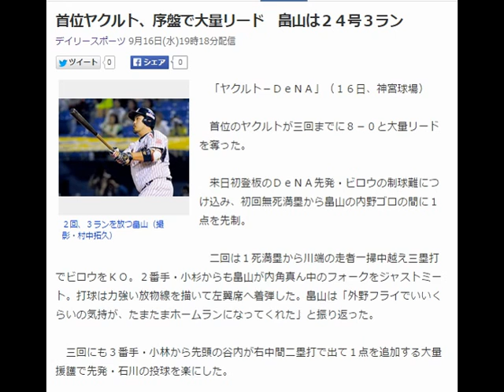首位ヤクルト、序盤で大量リード 畠山は２４号３ラン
２回、３ランを放つ畠山（撮影・村中拓久）
　「ヤクルト－ＤｅＮＡ」（１６日、神宮球場）

　首位のヤクルトが三回までに８－０と大量リードを奪った。

　来日初登板のＤｅＮＡ先発・ビロウの制球難につけ込み、初回無死満塁から畠山の内野ゴロの間に１点を先制。

　二回は１死満塁から川端の走者一掃中越え三塁打でビロウをＫＯ。２番手・小杉からも畠山が内角真ん中のフォークをジャストミート。打球は力強い放物線を描いて左翼席へ着弾した。畠山は「外野フライでいいくらいの気持が、たまたまホームランになってくれた」と振り返った。

　三回にも３番手・小林から先頭の谷内が右中間二塁打で出て１点を追加する大量援護で先発・石川の投球を楽にした。　引用：Yahooニュース